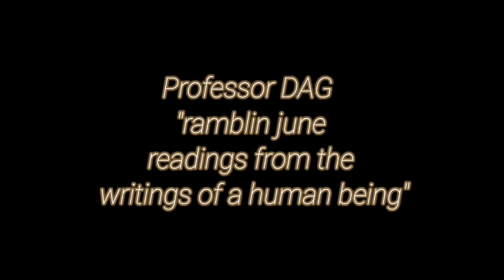a song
a series of ramblings and pictures from Daniel Arthur Gurley from June 2020 read by Professor DAG